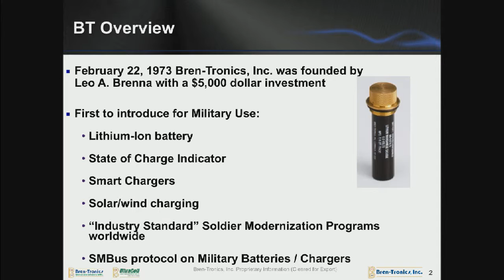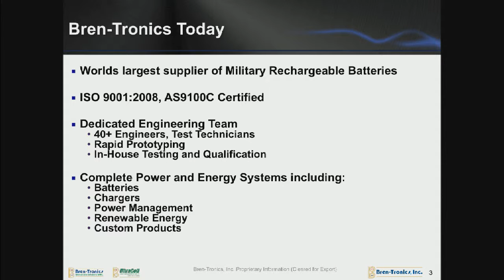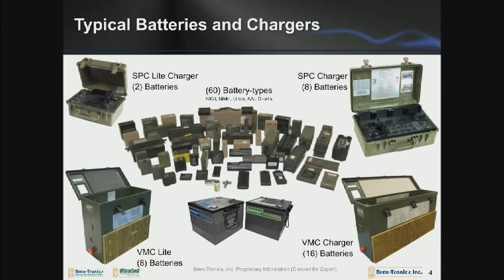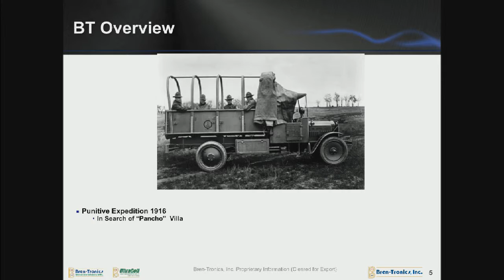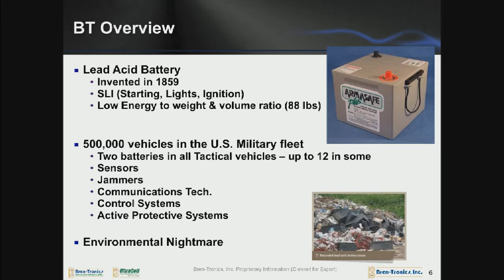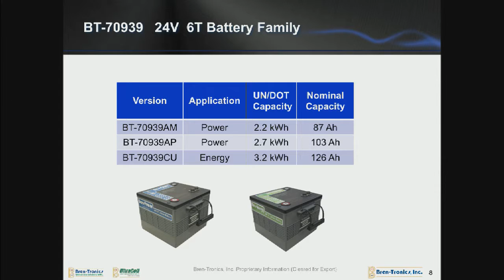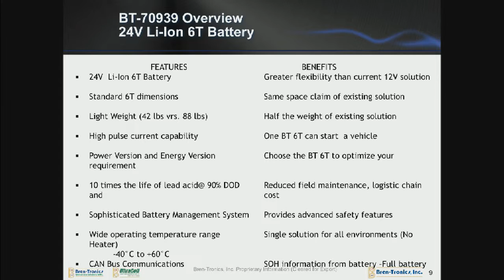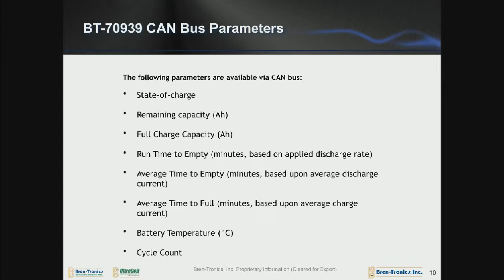Li-on Batteries for Improved Power and Energy for Tactical Vehicles - Brentronics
In the past, the military and government have been the primary drivers of innovative technologies; today, however, the global economy drives innovation in many of the key industry sectors that make our Army the best-equipped force in the world. Unfortunately, the pervasive availability of technology has also enabled adversaries to apply technology for their own ends in a manner now often competitive with the US military.  It is imperative that the US military leverage technology, not directly availed to the defense sector, to maintain its overmatch capability.

AUSA's Innovator’s Corner objective is to pro-actively identify innovative technologies/approaches to address our Army’s top challenges and provide a forum to encourage dialogue between industry, academia, and military stakeholders.